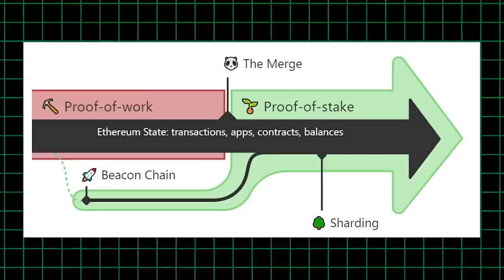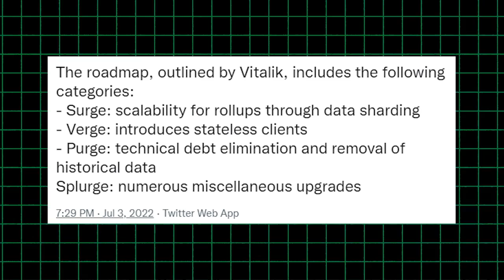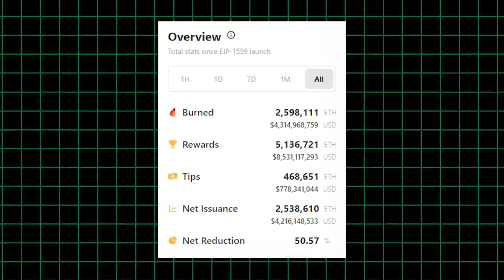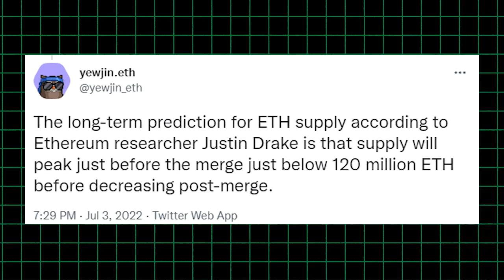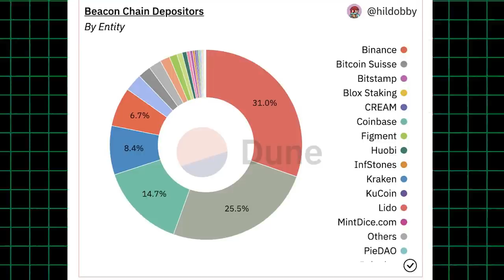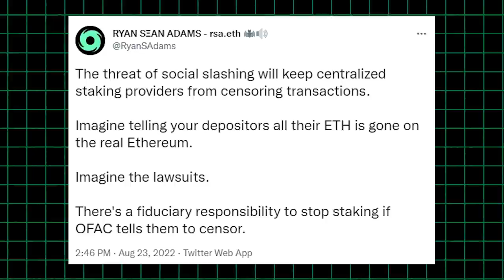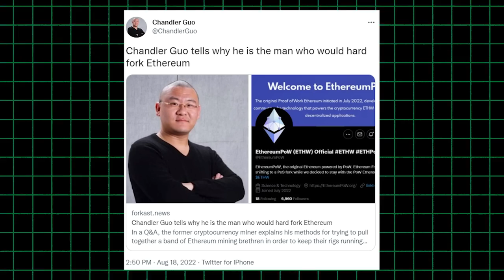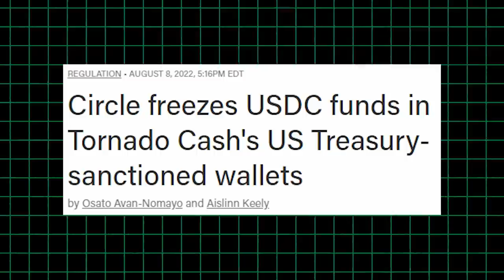⚠️Why The Merge Might Fail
Yes, hard as it is to believe, after all the setbacks, breakthroughs, delays, two steps forward, one step back… three steps sideways… up down left right… the single most significant event in blockchain history is upon us: the coming together of the proof of work beacon chain, the consensus layer, with the Ethereum mainnet, the execution layer. It’s Merge time, baby. And from a technical standpoint, this is high-stakes tightrope walking of the highest order.